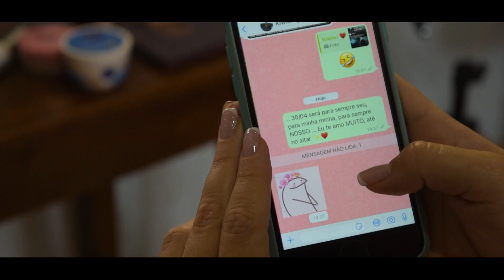Wedding film - Camila & Edgar - 30/04/2022 - Guaxupé - MG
Wedding film da união de  Camila e Edgar, realizado em 30/04/2022 na cidade de Guaxupé